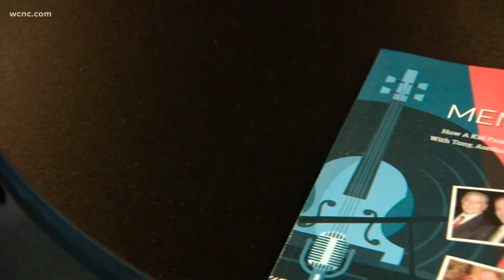'Little kid from Charlotte' who got to meet Tony Bennett, Aretha and Dianna Ross puts his experience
The man responsible for bringing major music talent to Charlotte for 40 years spent COVID-19 getting creative after the jazz club he opened in late 2019 had to close like everything else.

Larry Farber wrote a book and came up with a plan to make his new club, and book, a success.

Farber has worked with all the greats. He has stories about Aretha Franklin and Tony Bennett so when his brand new jazz club temporarily had to close during the pandemic, he wrote a book documenting his career and all the interesting people he met along the way.

“I’ve been in the music world since I was 12,” Farber said.

Music is all Larry Farber has ever known. So after four decades of working as a producer and talent manager, he decided to open a jazz club in the heart of uptown called Middle C Jazz.